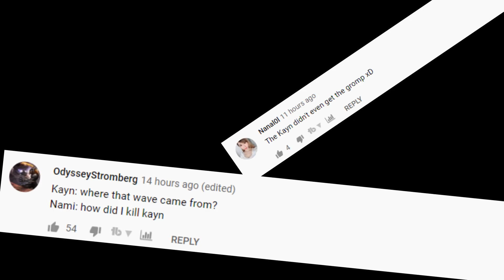LEVEL 7 Yassuo vs LEVEL 4 Sett...LoL Daily Moments Ep 1142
LEVEL 7 Yassuo vs LEVEL 4 Sett...Daily moments from streamers ep 1142(ftTyler1,Yassuo,TFBlade ,SoloRenektonOnly, Tobias Fate, BoxBox, VoyBoy, LL Stylish, Faker, Scarra, Gripex...).